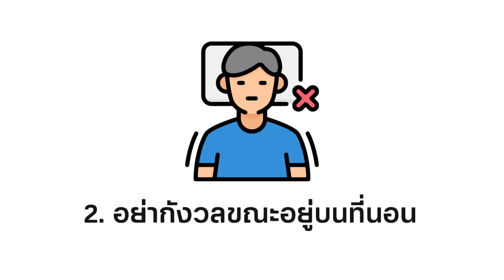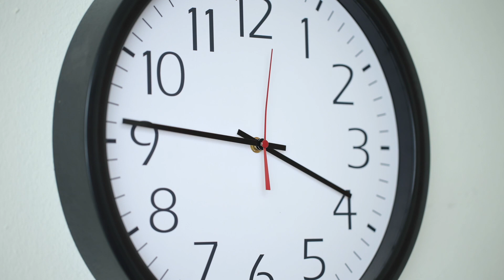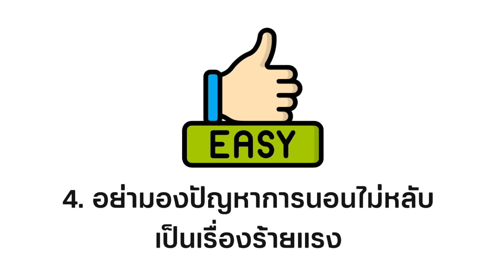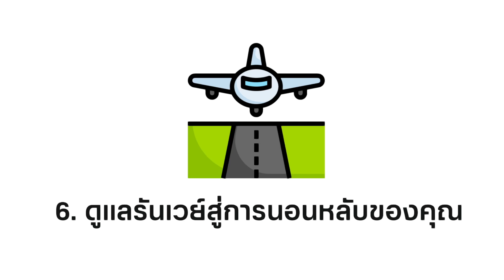🌜หลับเร็ว หลับง่าย ไม่ต้องนับแกะกับ 7 นิสัยที่ทำให้คุณหลับสบายทุกคืน | ปันสมอง | Podcast EP.52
คนที่นอนหลับได้ดี หรือหลับได้ง่ายส่วนใหญ่ไม่ต้องพยายามอะไรกับเรื่องการนอนหลับมากนัก พวกเขาไม่อ่านหรือค้นคว้าบทความเกี่ยวกับเรื่องนอนหลับ ไม่ได้เปลี่ยนแปลงกิจวัตรยามเย็น และไม่ค่อยพูดถึงการนอนของตัวเองมากนัก การนอนหลับได้ดีเป็นเรื่องที่เกิดขึ้นเองสำหรับคนกลุ่มนี้

แต่หากคุณเป็นคนที่นอนหลับได้ไม่ค่อยดี คุณอาจรู้สึกหงุดหงิดกับเรื่องนี้แน่นอน
ซึ่งผมพอเข้าใจความรู้สึกนี้ เพราะตลอดหลายปีที่ผ่านมา ผมเองต้องดิ้นรนหาทางเพื่อจะนอนหลับได้ดีขึ้น และผมพบว่าคนที่นอนหลับได้ดีอย่างน่าอิจฉาเหล่านั้นสามารถช่วยเหลือเราได้ ถ้าเรารู้วิธีเรียนรู้จากพวกเค้า
ใน Podcast New Veerachai วันนี้เราจะมาคุยกันถึง 6 นิสัยของคนที่นอนหลับได้ดีเยี่ยม ซึ่งแม้บางข้ออาจดูขัดแย้งกับความรู้สึกอยู่บ้าง แต่พวกมันช่วยได้จริงถ้าคุณยินดีทดลองครับ